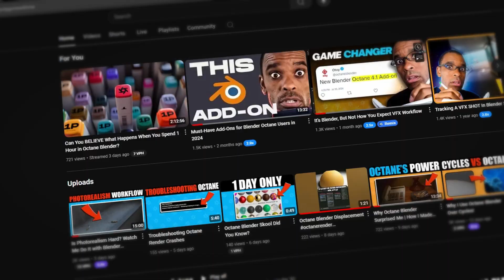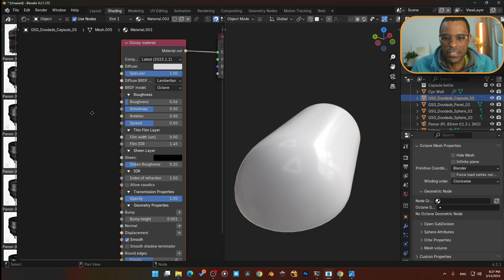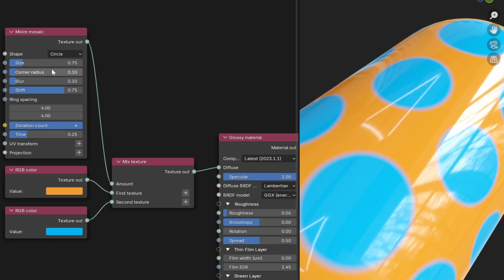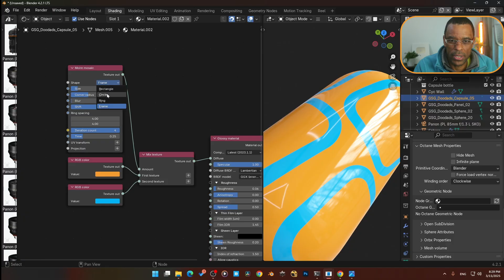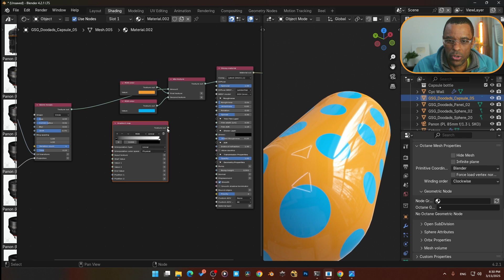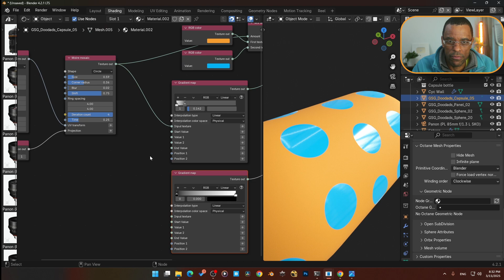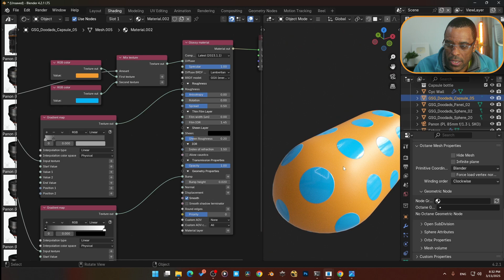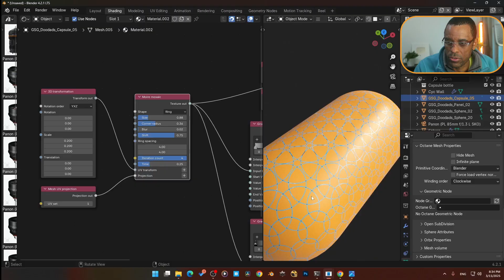Make INSANE 3D Materials in Blender Octane Without Breaking a Sweat!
🔴 Create PHOTOREALISTIC Renders Like a Pro Blender Octane Artist 🔴🔴 FREE 7 Day Trial Blender Octane Skool 🔴🔴
Fast track you're learning in our premium community.